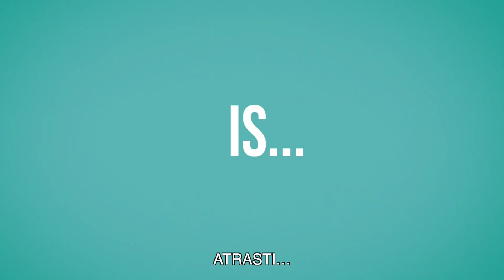KUR TU PRADINGAI, BERNADETA? (Where'd You Go, Bernadette) Lithuanian trailer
Pasaulinio garso Maria Sample bestseleriu paremtas filmas „Kur tu pradingai, Bernadeta?“ pristato komediją, kurios pagrindinė herojė – architektė Bernadeta Fox (akt. Cate Blanchett). Žavinga moteris, regis, turi viską: jaukius namus, nuostabią dukterį ir mylintį vyrą. Deja, už gražaus fasado slypi gilesnė istorija – vardan šeimos paaukojusi architektės karjerą, moteris gyvena nemylimame mieste ir jaučiasi dreifuojanti. Planuojant šeimos išvyką į Antarktidą, Bernadeta netikėtai pradingsta be pėdsakų – moteris leidžiasi į savęs pačios paieškas, pasaulio pakraštyje tikėdamasi iš naujo atrasti laimę, gyvenimo kelią ir vietą po saule. Taip prasideda jos paslaptis, jų kelionė ir mūsų nuotykis.
Pristatęs jautrų filmą „Vaikystė“ (angl. „Boyhood“), režisierius Richard Linklater komedijinėje dramoje „Kur tu pradingai, Bernadeta?“ imasi ir toliau narstyti šeimos bei vidinio asmenybės virsmo temas, pagrindiniam vaidmeniui pakvietęs nuostabiąją Cate Blanchett. Gyvenimo kelio ir pašaukimo klausimus narstantis filmas istoriją pagardina humoro doze, negailėdamas jautrių gyvenimo akimirkų.